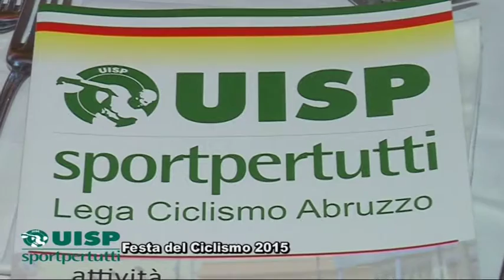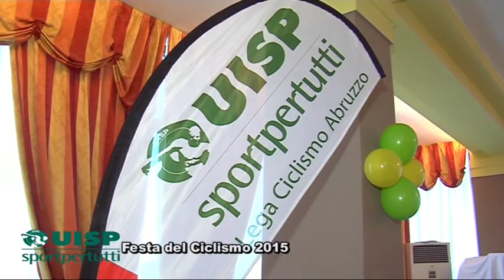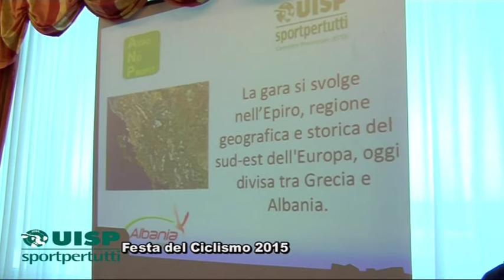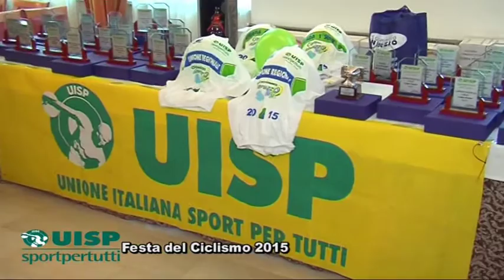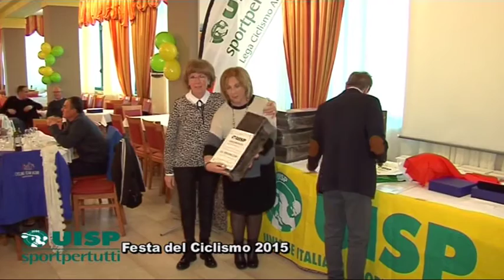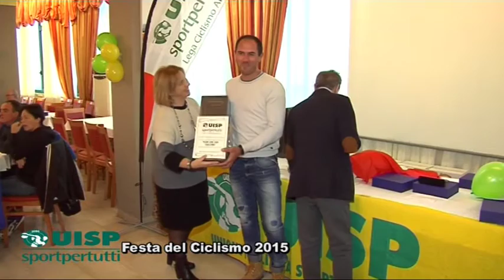EVENTO UISP FESTA DEL CICLISMO 2015